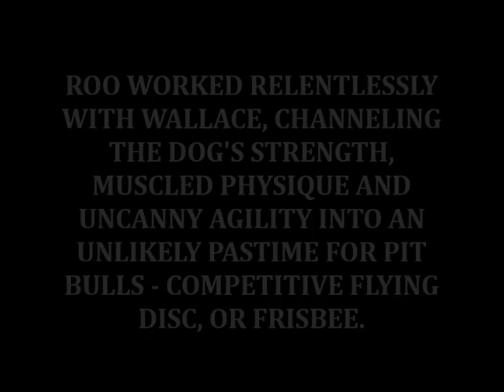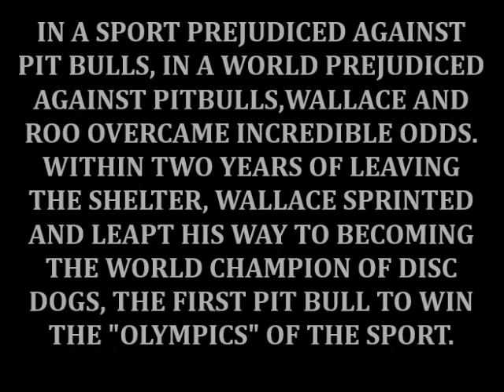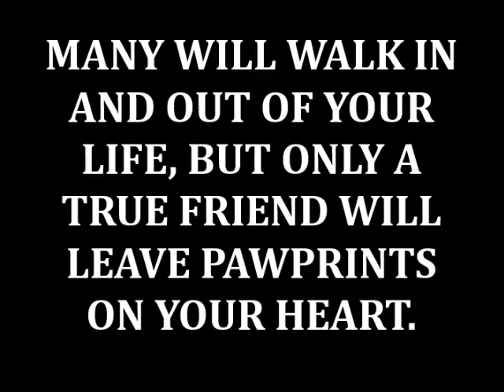Wallace The Pitbull Your Legacy Lives on Forever RIP Angel Courtesy of Save A Pitbull Productions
THROUGH TEARS I PRESENT "WALLACE'S" MEMORIAL. THIS WAS SO HARD TO MAKE. I THINK I KEPT PUTTNG IT OFF BECAUSE I KNEW HOW INCREDIBLY HARD IT WAS GOING TO BE.

 DEDICATED TO WALLACE AND HIS AMAZING GUARDIANS, CLARA AND ANDREW "ROO" YORI.

 WALLACE, YOUR STAR IS SIMPLY TOO BRIGHT TO BE PUT OUT, AND NOW YOU'RE ABLE TO SHINE DOWN ON US ALL, REMINDING US THAT WE MUST WORK AS HARD AS YOU DID EVERYDAY TO END STEREOTYPES AND DISCRIMINATION AND CARRY ON YOUR INCREDIBLE LEGACY.

 REST PEACEFULLY PRECIOUS BOY, YOU'VE EARNED THOSE BULLY ANGEL WINGS. ♥